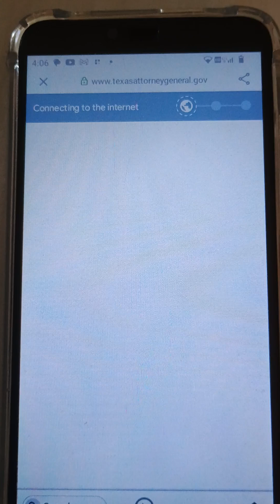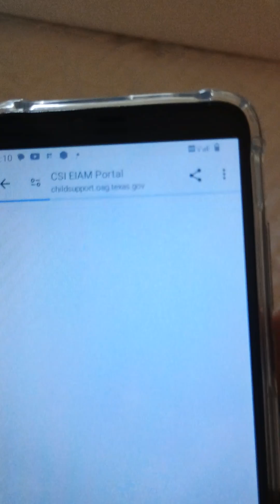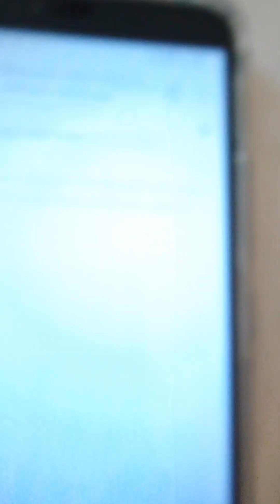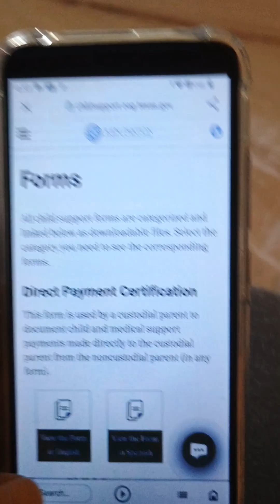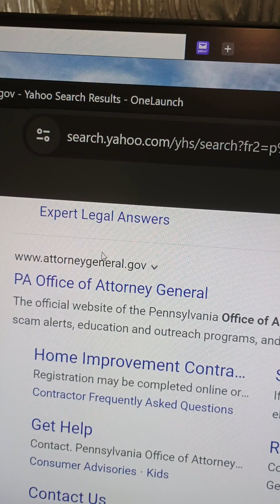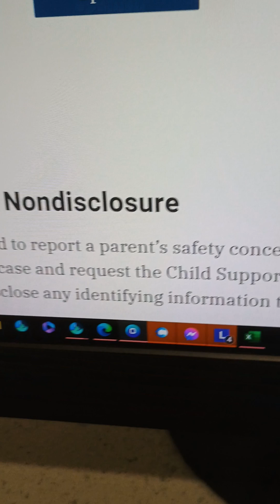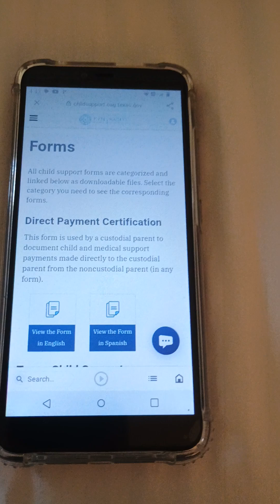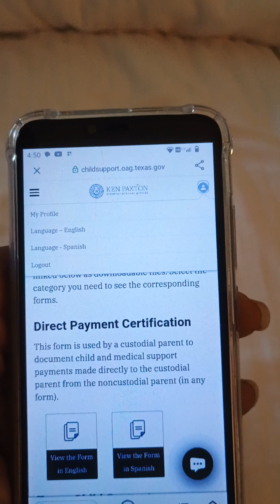August 19, 2024 Financial abuse conspiracy P2 locked out of 2nd account, Attorney General&crimes.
Issues with uploads of more prank calls and altered web sites.

6:19 pm After all the insanity of getting in my SMI One account I'm locked out again.
5:35 pm More altered Attorney General Web Pages with P2 will not upload.

All kinds of distractions while on the line with Attorney General by Fairfield Inn Staff off RL Thornton Freeway. Blatantly lied to by Attorney General representative trying to change the direct deposit.
Eventually put out the hotel in punishment for exposing crimes.